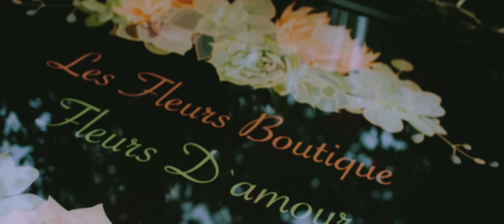Connect-R - Perfect | Official Video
🎫 Cumpara bilete la super concertul "Ziua lui Stefan" sustinut de Connect-R pe 9 Iunie 2024 la Arenele Romane

Muzica: Mihalache Stefan, Razvan Matache, Tudor Ion
Text: Mihalache Stefan, Razvan Matache

Orchestratie: Razvan Matache, Tudor Ion, Mihalache Stefan
Mix / Master: Sergiu Teaca

Directed by Shinijikun & Rare Species

Videoclip oficial semnat Connect-R. (C) 2019 Rappin' On Production / Sprint Music